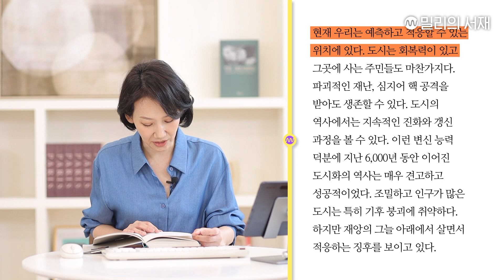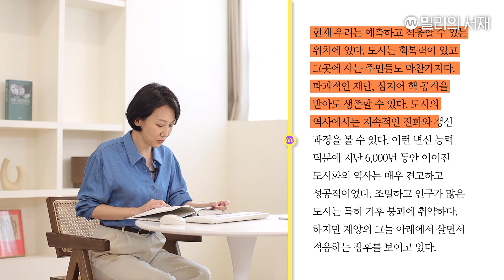[🤖책GPT] 다시 돌아온 '지식Play' 김지윤 편, ‘어반 정글’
독서와 무제한 친해지리 / 일상을 조금 더 가치있고 즐겁게

오늘의 🤖책GPT는?
김지윤의 지식Play 김지윤이 추천하는 [어반 정글]

00:00 하이라이트
00:12 🌟오늘의 책GPT 소개🌟
00:40 오늘 소개해 줄 책📚
02:00 '어반 정글'이 뭘까?
02:49 대표적인 어반 정글은 어디일까?
04:31🌟 이 책을 대표는 핵심 키워드 3가지🌟
07:29 이 책의 베스트 한 구절?
08:26 책GPT 추천사

국내 최대 독서 플랫폼, 밀리의 서재